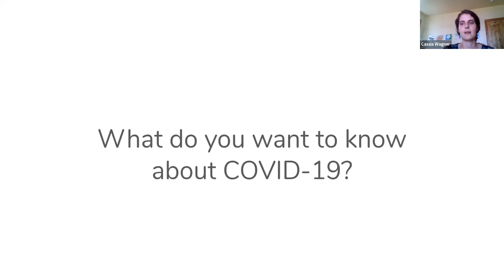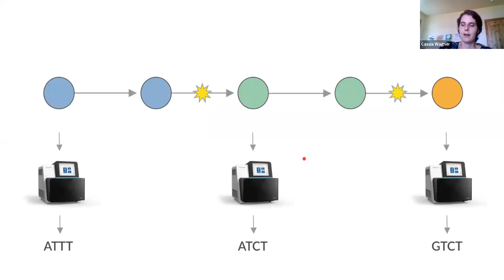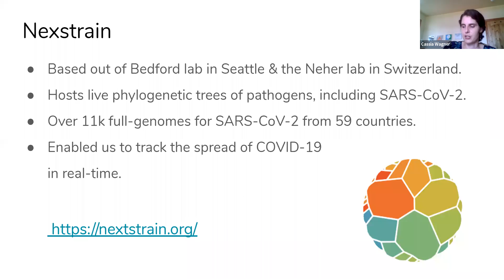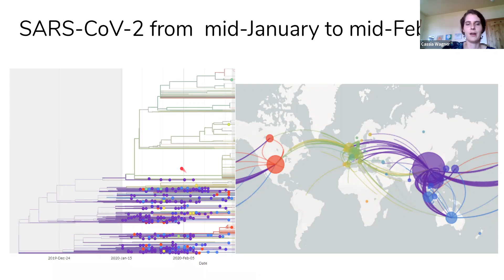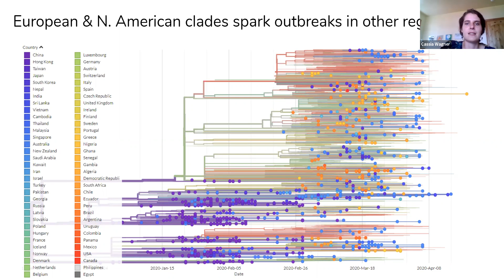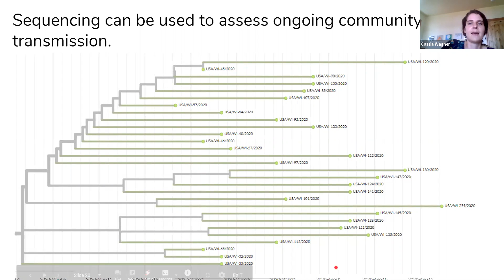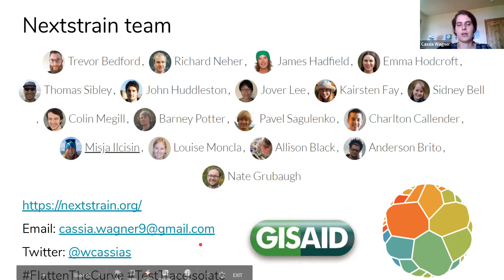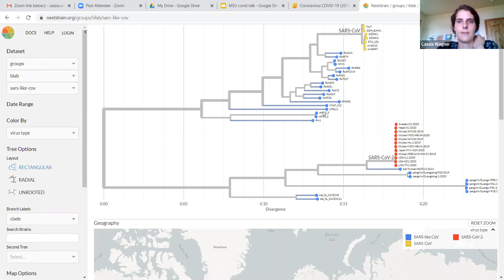"Fridays at 4" with Cassia Wagner 4/24/2020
Our special guest is Cassia Wagner, an MSU Honors alum and current MD-PhD student at the University of Washington. She's working on the genomic epidemiology of SARS-CoV-2, the virus that causes COVID-19 in the lab of Dr. Trevor Bedford. She previously worked in Uganda starting a pediatric community medical clinic.

Cassia will be talking about how viral sequences of SARS-CoV-2 have helped track the spread and dynamics of COVID-19 For more information on this work, She'll also briefly share about navigating her career trajectory so far.

Her group’s work was in the NY Times this week! From 1 to 1,000s: Solving the Mysteries of Coronavirus With Genetic Fingerprints